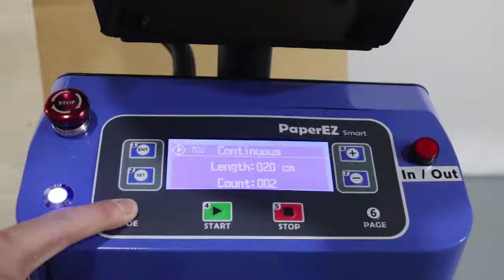A709602 Papierpolstermascine PaperEZ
PaperEZ® SmartFill Papierpolster Spender.
Die schnelle Lösung für die Herstellung von Papierpolster. Die Maschine verfügt über voreingestellte Modelle zur Herstellung von Papierpolstern in verschiedenen Längen für flexiblere Verpackungsanforderungen.

TECHNISCHE DATEN:
Geschwindigkeit: 90 Meter pro Minute
Abmessung: 608 x 657 x 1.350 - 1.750 mm -  Gewicht: 37 kg
CE-Zeichen: CE-konform
Antrieb: 0,5 KW; 230 Volt
Importeur: Erich Baumeister GmbH, Deutschland